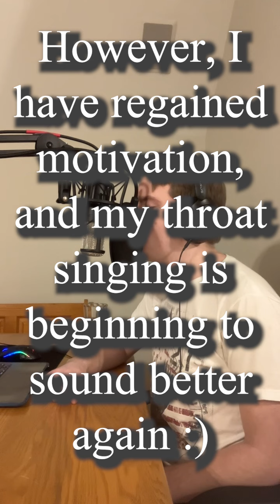Throat Singing #11 | Update and 2 Years' Progress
Hey everybody! I just wanted to update you on my throat singing journey.